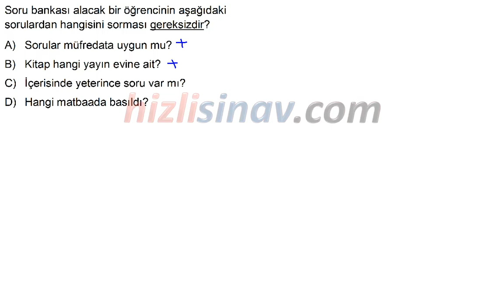HızlıSınav Soru Çözüm Videosu (Soru Kodu:26723)